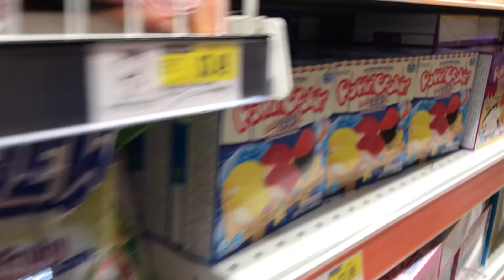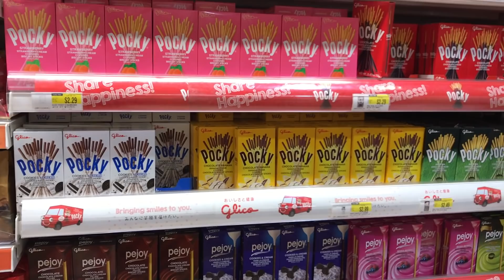CABIN CREW REROUTE | FLIGHT ATTENDANT LIFE | Explore Dallas With Us | Mom Comes To Visit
Become A Legacy - S U B S C R I B E!

flight attendant and daily life as a single guy in Dallas, Texas. Is
this a YouTube description or Tinder profile?

❗️Views expressed are my own and do not reflect my employer and/or
persons that associate with me.
All videos recorded on aircraft were before boarding with NO passengers onboard.